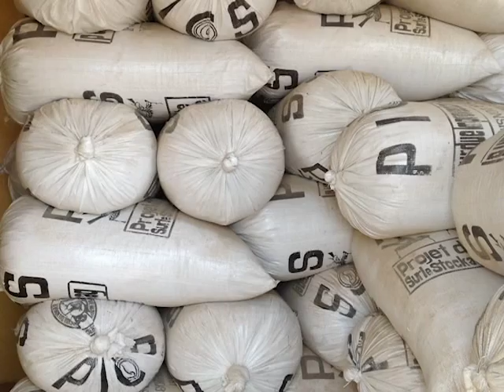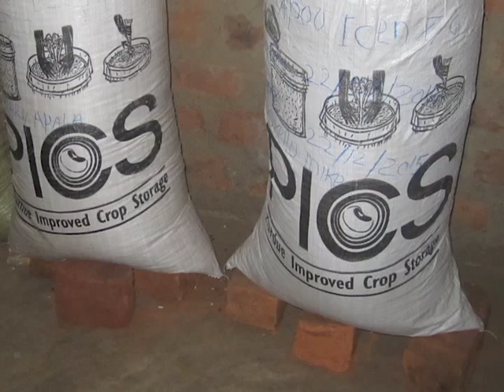PICS bag Demonstration - Ghana (in Dagbani)